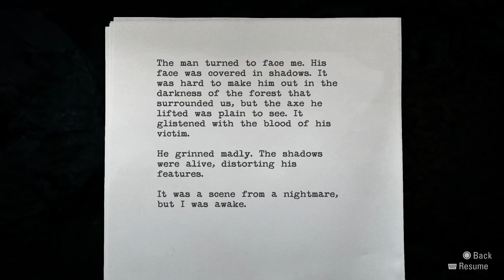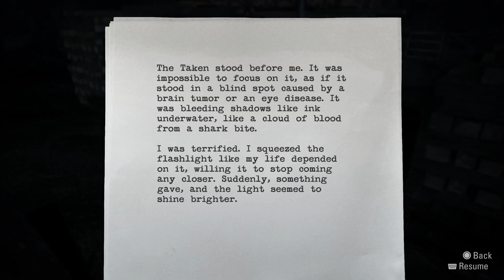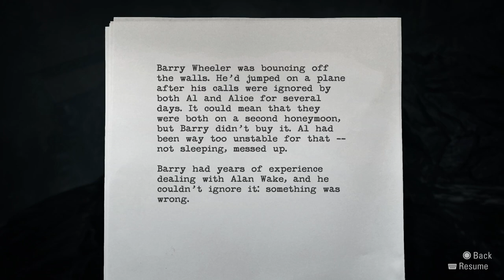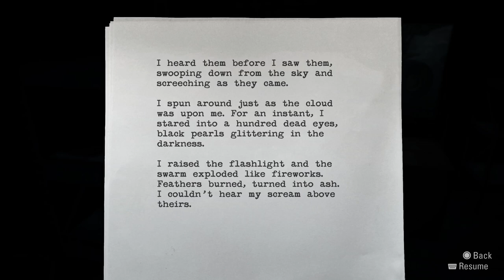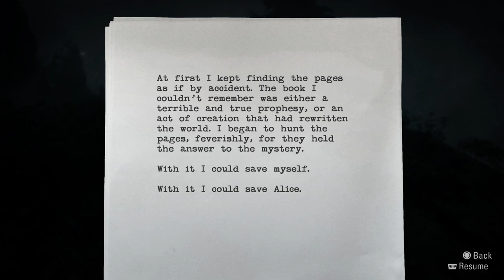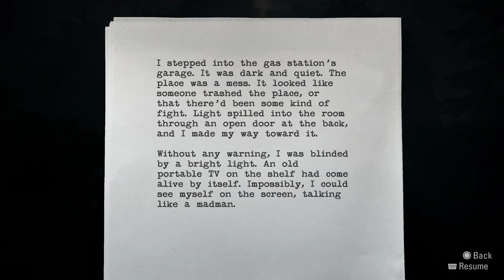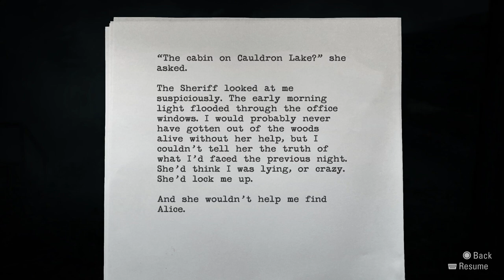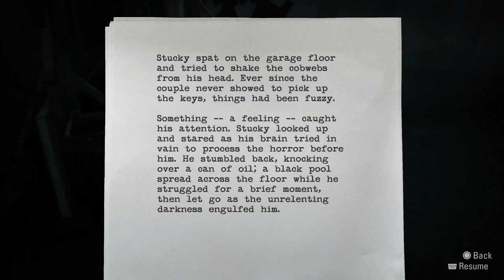Alan Wake Remastered - First Playthrough | Part 2